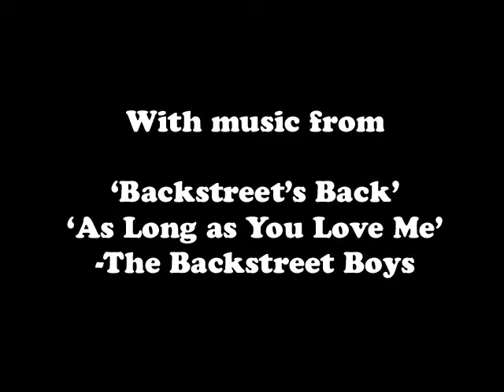The List - Episode 26 'Be in a Boyband Again'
In an episode written by Nathan, The List Boys reform for another music video!